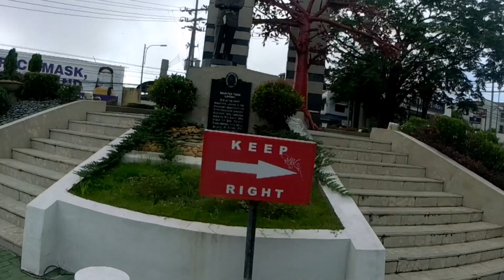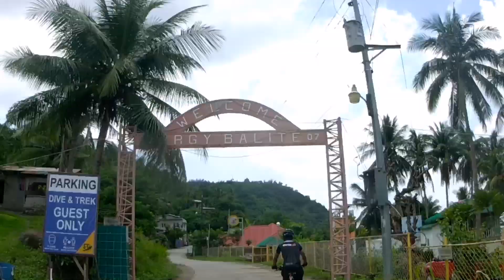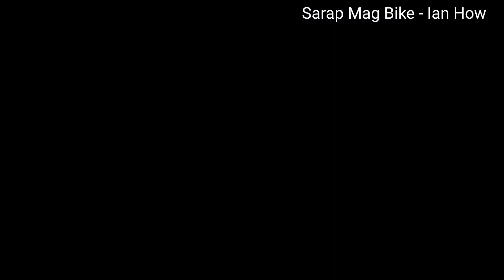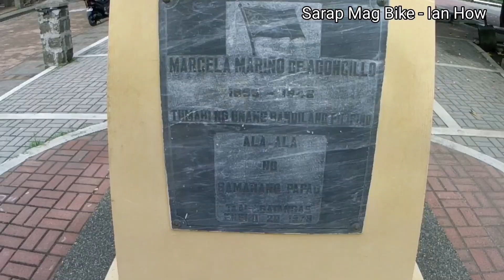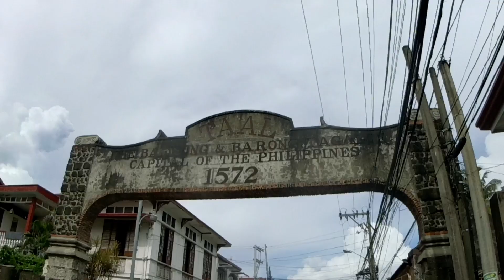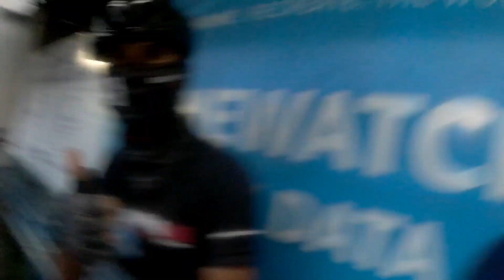Taal Loop (Reverse) | With a Twist Failed 😭😂 | Enjoy Lang Ang Ride 😁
Sir. Ian How pahiram po ng kanta nyo wag nyo po sana ako i copyright hehe 😁